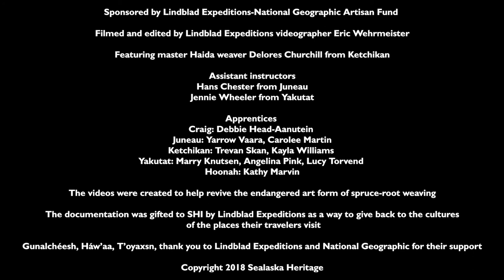Haida Weaver Delores Churchill Shares Stories on Basketry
Haida Elder and master weaver Delores Churchill shares stories on how she began learning Haida weaving from her mother, another master Haida weaver.

This is one in a series of videos that show all the steps of making a spruce-root basket.

This series filmed a spruce-root weaving apprenticeship that SHI created to revitalize the ancient and endangered Northwest Coast art of spruce-root basketry.

The filming of this series was gifted to SHI by Lindblad Expeditions-National Geographic as a way to give back to the cultures of the places their travelers visit. Gunalchéesh, Háw'aa, T'oyaxn, Thank You.